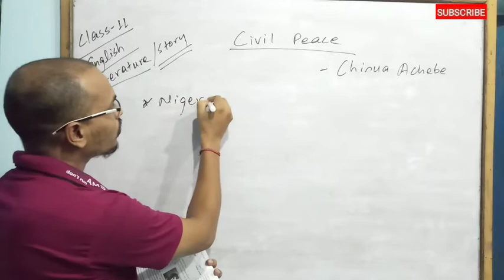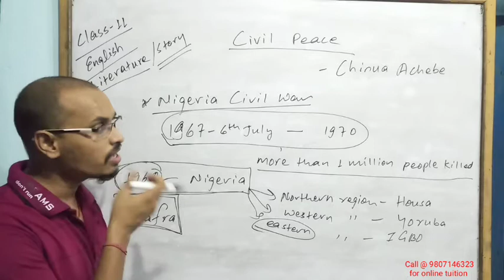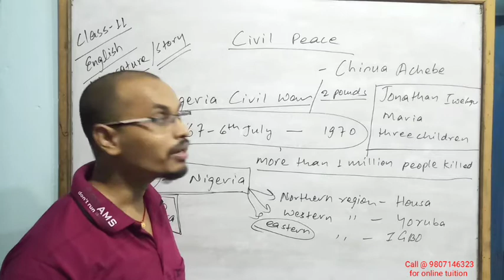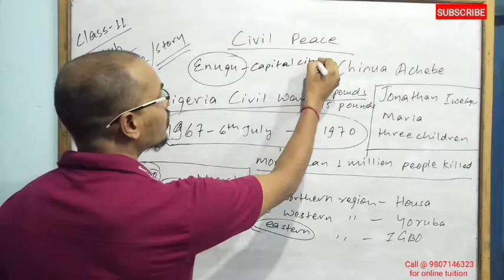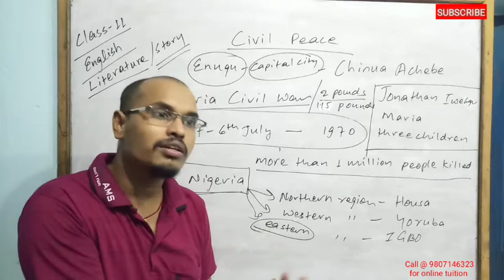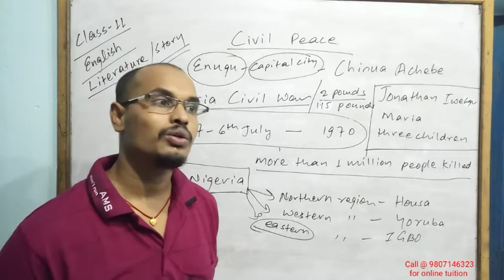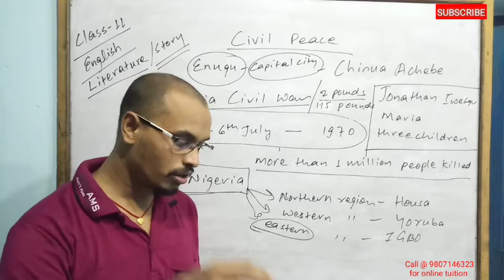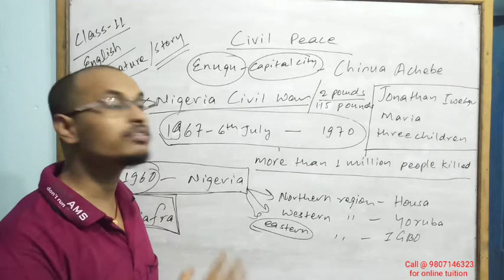Civil Peace||Chinua Achebe||Story||Class 11||English||Section II||Literature ||Shyam Bikesh Mahato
contact @ 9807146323 (whatsapp) for online tuition.
follow on facebook: English by Shyam Bikesh Sir